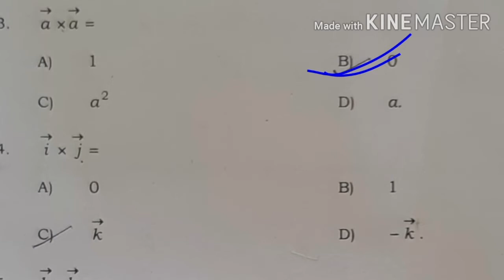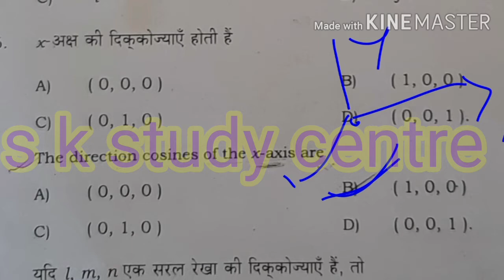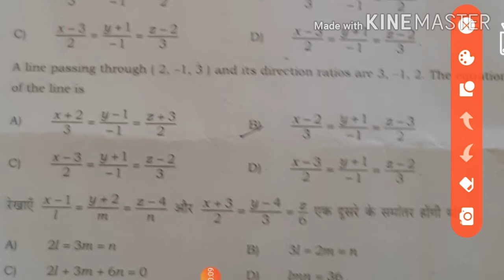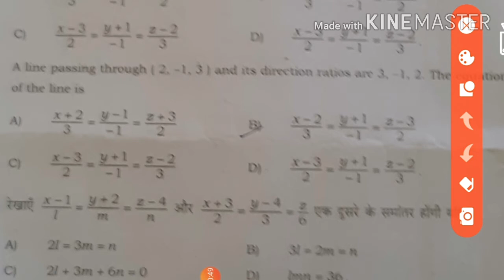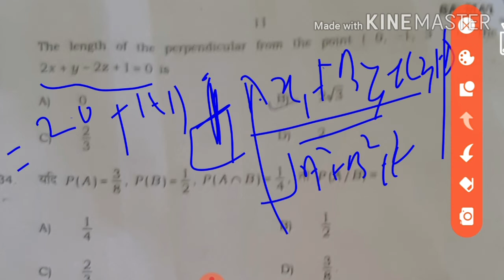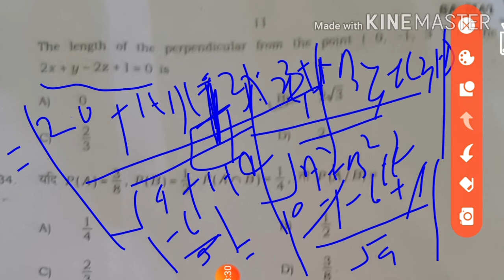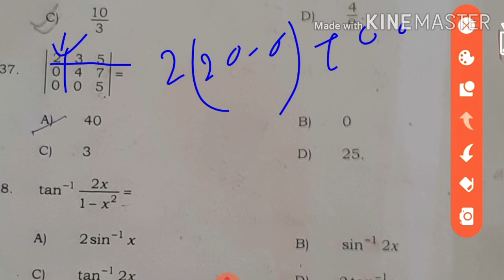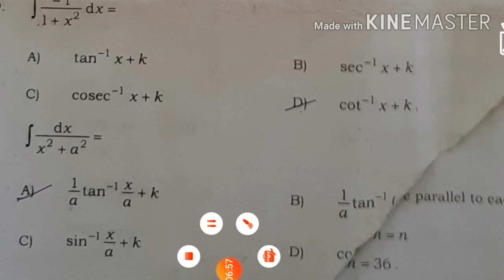Math(MCQ's for class 12th based on model paper 2021).VVI MCQ's for inter exam 2021 for bihar board.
Hi friends
     In this video I have solved the VVI MCQ's of Mathematics for class 12th for 2021 based on model paper for bihar board. VVI MCQ's problem for BSEB 2021.